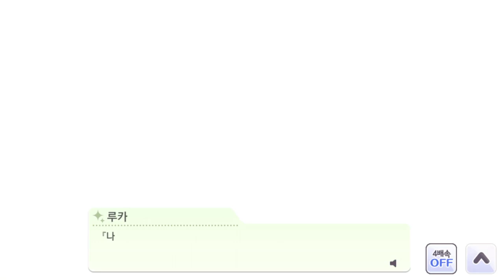나폴리탄 ジ・エピソード#9 [디・에피소드 9화]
그 뒤로 계속 시끄럽게 울어대는 이 남자.

너가 무슨 짓을 했는지 알기나 해?!